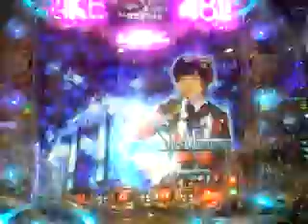ＣＲぱちんこＡＫＢ４８ Ｃ／Ｗ ミュージックチャンス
Ｃ／Ｗ。